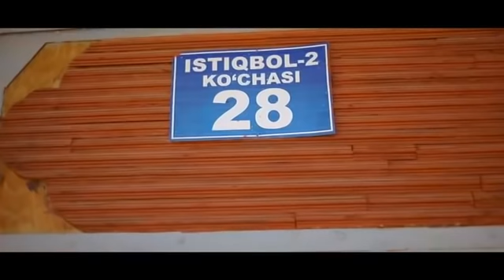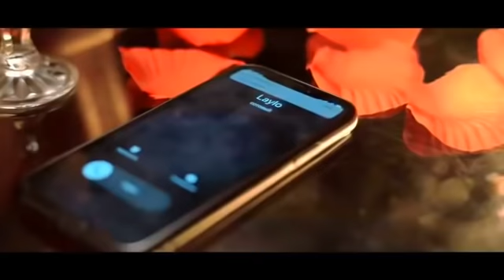Otalar so'zi - Xotin yoki o'ynash